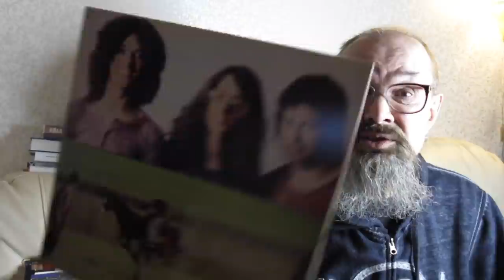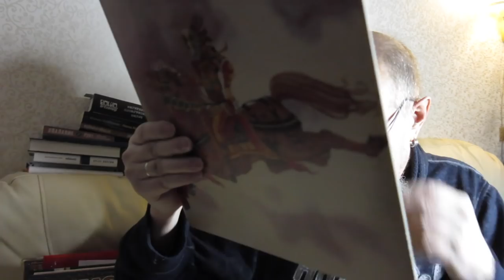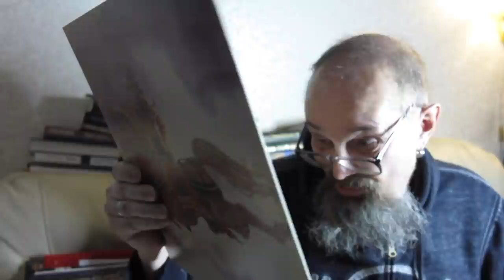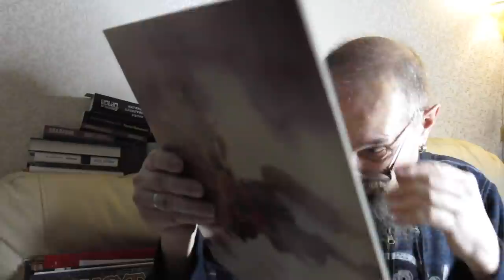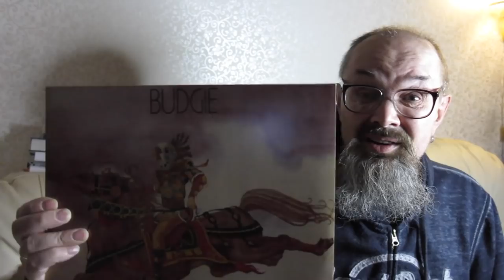Алексей Рыбин про Budgie